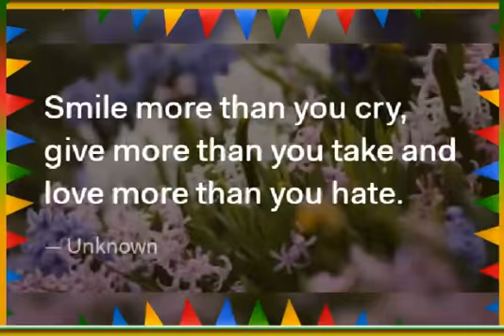Javed Boss 100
Video from Bharosa Khud Pe Kare